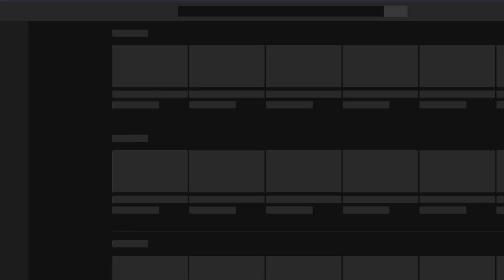Hero Zero PL 14 #18 KTO W TO JESZCZE GRA?!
Siemka i miłego oglądania!
Spodobało się? Daj łapkę to nie boli!
Coś nie tak? Skomentuj co nie pasuje albo nie oglądaj!

Pjona!